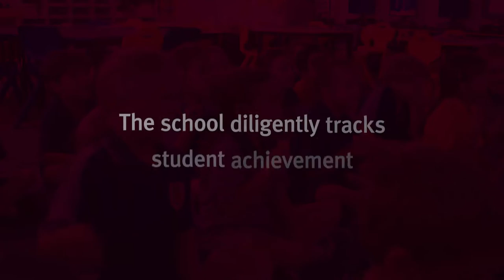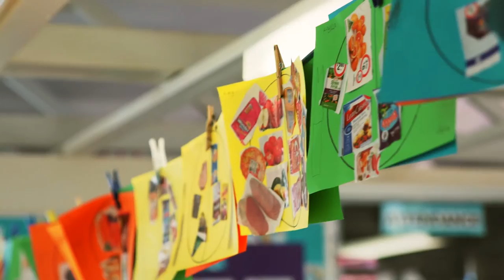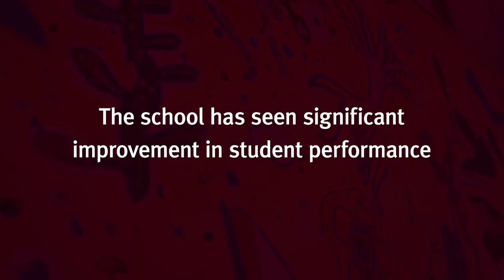A game changer: An explicit improvement agenda at Cannonvale State School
Principal Angie Kelly and others explain how a clear improvement agenda at Cannonvale State School is benefiting students.